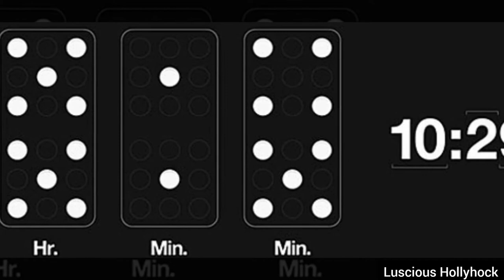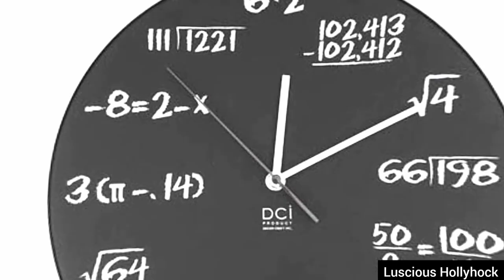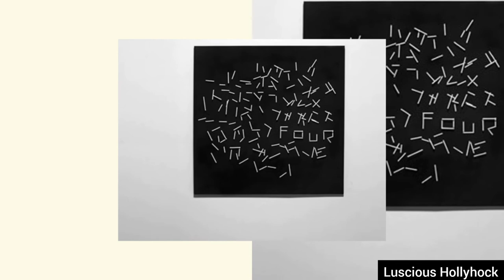20 Cool and Unusual Clocks in the World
Who are Halima and Ertugrul in Real life (Urdu) // ارطغل اور حلیمہ اصل میں کون ہیں۔نام۔عمر۔جانیے سب کچھ۔
COVID-19 myths and their facts (Urdu) //کورونا وائرس کے بارے میں افواہیں اور ان کے حقائق۔
Weird Impossible things in North Korea (Urdu) // عجیب و غریب چیزیں جو صرف نورتھ کوریا میں ہوتی ہیں۔
10 Interesting Facts that will Blow your Mind//دنیا کے بارے میں ایسے حقائق جو آپکو ہلا کر رکھ دینگے۔